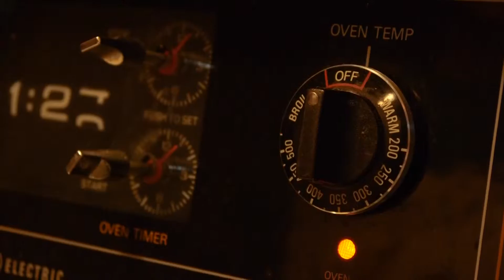The Cookie Man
A short made just for fun over winter break in January 2014.

Thank you to Samuel Breden and Nicole Casperson.

Happy Holidays!